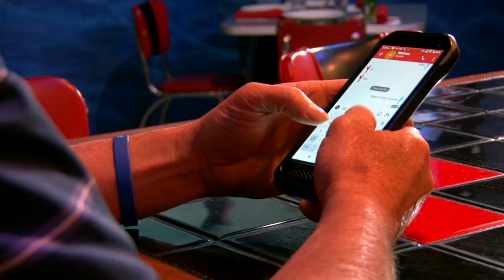Rivermist / Don't Walk Away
Rivermist - Don't Walk Away (Original song-we OWN the rights to this music)
Writer-Allen Pier
Daxwood Publishing BMI
Daxwood Records
US5FZ22400300
Produced by Doyle Wood for Daxwood Productions LLC
Video Production by Profish Media

Rivermist
Allen Pier-Lead Vocals, Keys and Arrangement
Greg Adair-Drums, Percussion and Baritone Vocals
Cliff Bender-Guitar
Tony Harrison-Bass Guitar
Rick Starling-Percussion and Tenor Vocals

Daxwood Records is very proud to release "Don't Walk Away"
Another Allen Pier original song that brings a young couple's love story to a true Valentine
Solution!  Enjoy the song and video release!